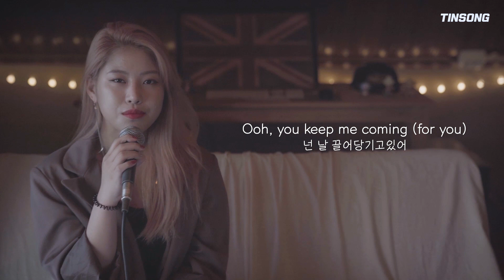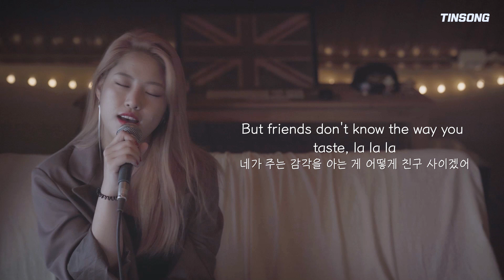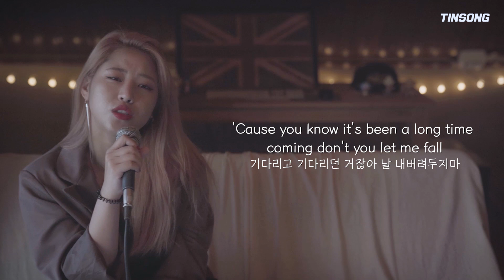Shawn Mendes, Camila Cabello " Señorita " cover by TIN ❤ 세뇨리따 커버 │ 노래추천 │ Coversong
커버에 사용된 MR은
SINGKING KARAOKE에서 받았습니다 ♡